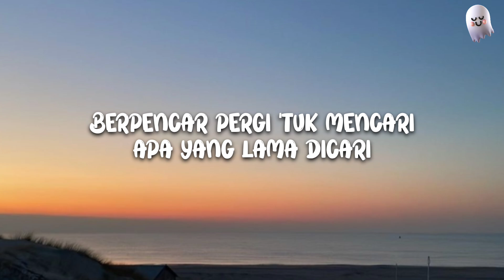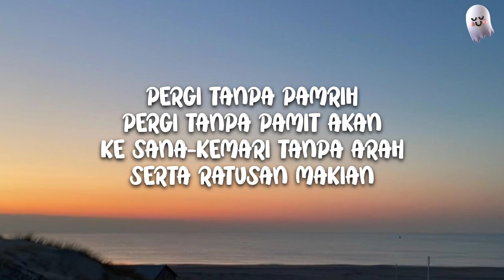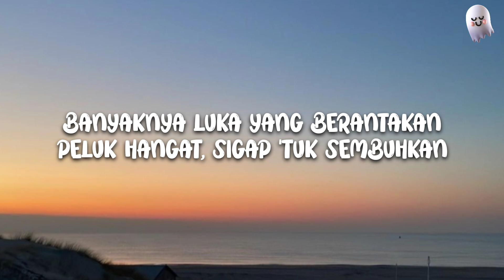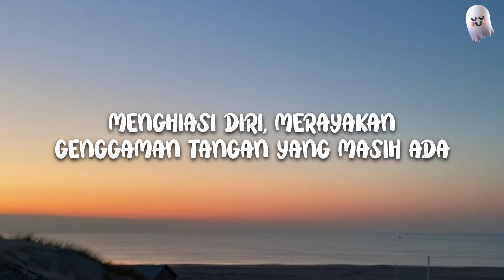Kembali Pulang - Suara kayu Feat, Feby Putri (Lirik)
keep enjoying🤩
🎶 Kembali Pulang (Lirik)

Lirik :
Sekedar berandai
Menatapi diri ini
Berpencar pergi 'tuk mencari
Apa yang lama dicari

Pergi tanpa pamrih
Pergi tanpa pamit akan
Ke sana-kemari tanpa arah
Serta ratusan makian

Kembali pulang
'Tuk menenangi
Banyaknya luka yang berantakan
Peluk hangat, sigap 'tuk sembuhkan

Kembali pulang
Bersama terang
Menghiasi diri, merayakan
Genggaman tangan yang masih ada

Kembali pulang
'Tuk menenangi

Kembali pulang
Bersama terang
Menghiasi diri, merayakan